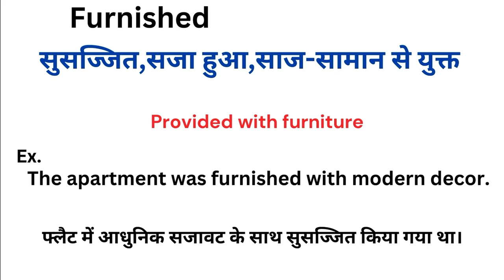Furnished meaning in hindi | Furnished ka matlab kya hota hai | Word meaning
Furnished meaning in hindi
Furnished ka matlab kya hota hai
english to hindi
word meaning
what is furnished
Furnished हिंदी अर्थ